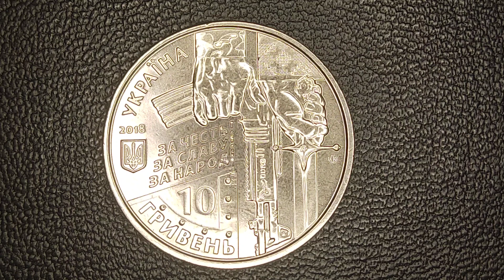10 гривень "Захисникам Донецького аеропорту" 2018 р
10 гривень "Захисникам Донецького аеропорту" 2018 р